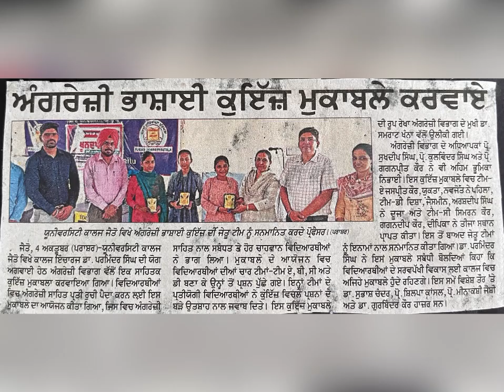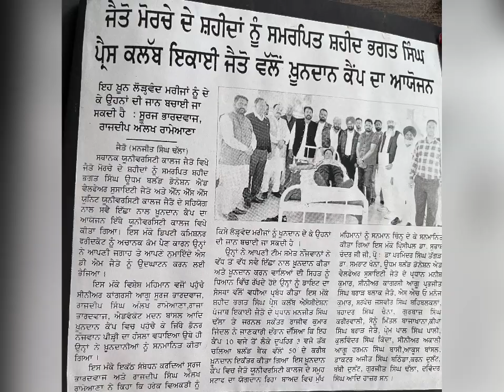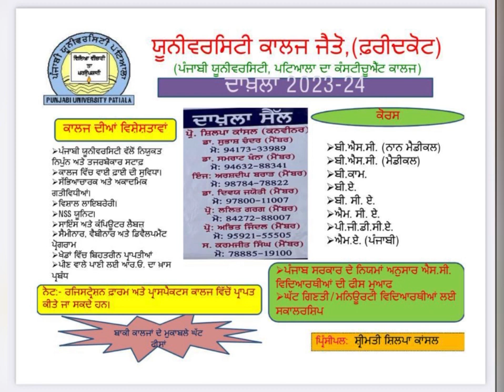Birju ki kahani: sabki kahani